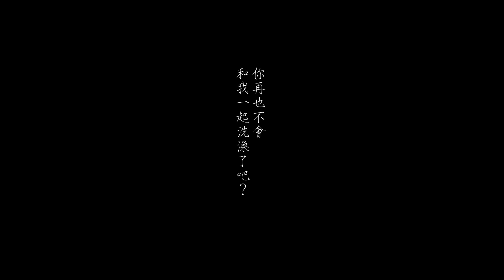佩諭，我們都知道你很難過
佩諭，再也不能愛人了。